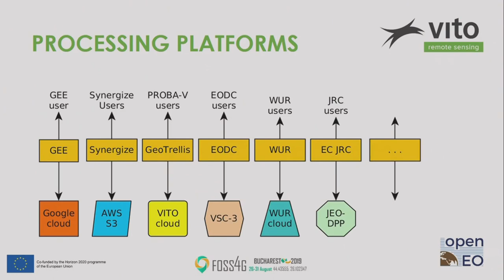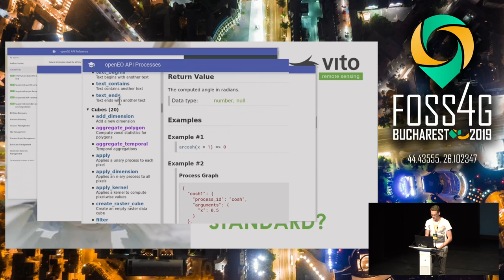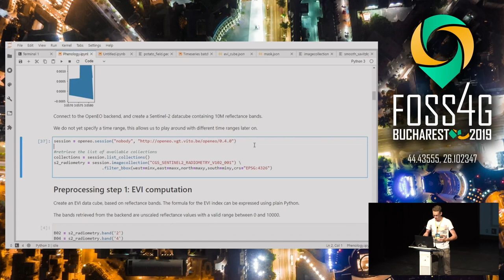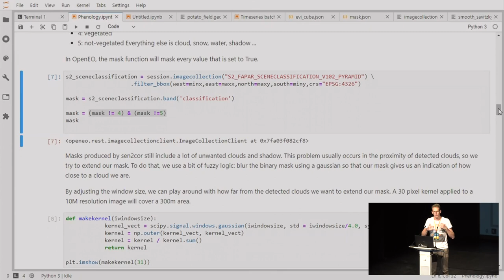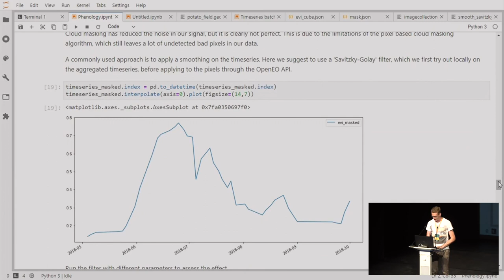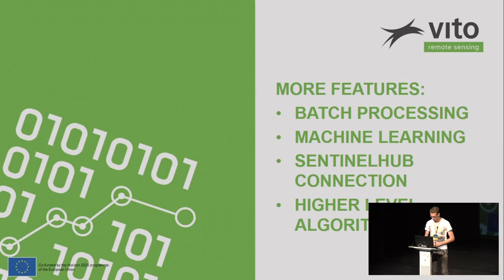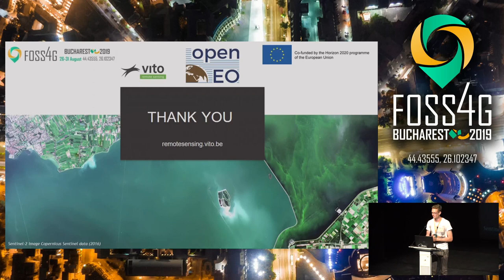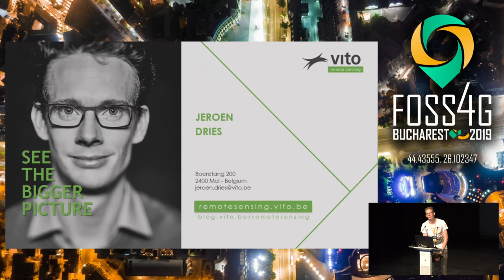2019 - OpenEO: Earth Observation data cubes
OpenEO is a H2020 project that aims for a new web service standard for Earth Observation data cubes that supports data extraction, processing and viewing. Both the standard and its implementations are Open Source projects, with an active community of contributors. Under the hood, the client and backend implementations rely on open source libraries, such as GRASS GIS, GDAL, Geotrellis, Rasdaman, or provide a standardized interface to proprietary systems such as Google Earth Engine.
This talk will show an overview of the main capabilities, and available client and backend implementations.

None

Jeroen Dries